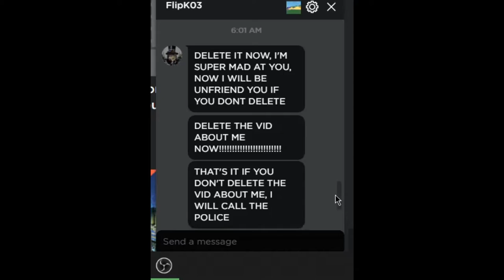FlipK03 got mad over this serious story!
thats kinda strange lol